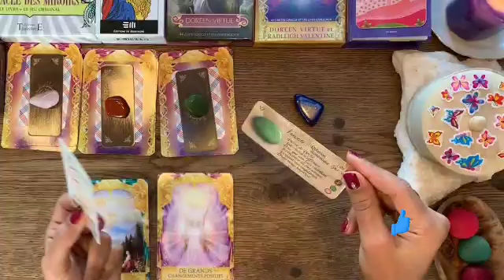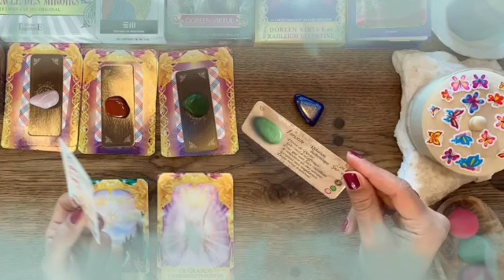برج الجدي ♑ من 8 إلى 18 أكتوبر 2021 // شخص بعيد بيفتش وراك😲هيموت ويعرف أخبارك🤭وشخص ده إسمه هو🤯